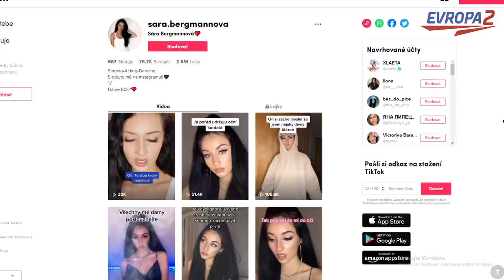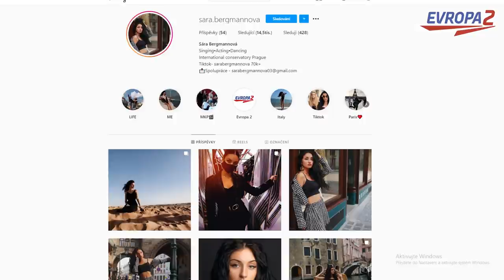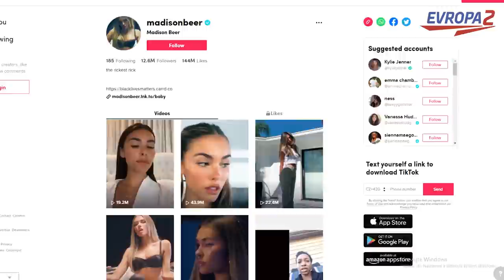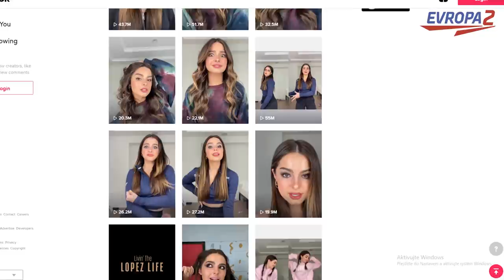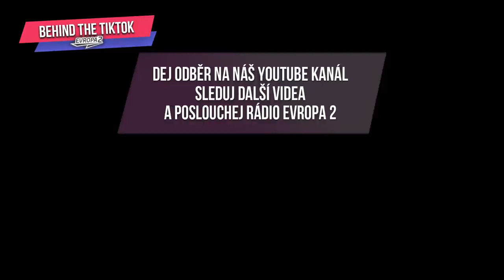SÁRA BERGMANNOVÁ - Nechci, aby o mně lidé mluvili jen jako o TikTokerce |ROZHOVOR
BEHIND THE TIKTOK w./@sara.bergmannova

Behind The TikTok je seriál Evropy 2. Je to sonda do světa TikToku.
Známé osobnosti z TikToku tě uvedou do jeho světa a vysvětlí ti jak to celé funguje.

2020